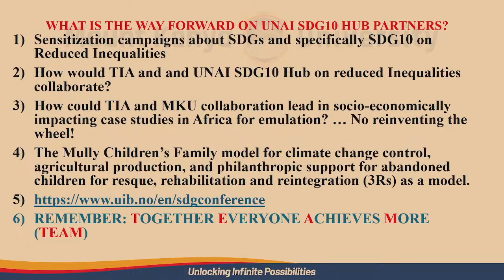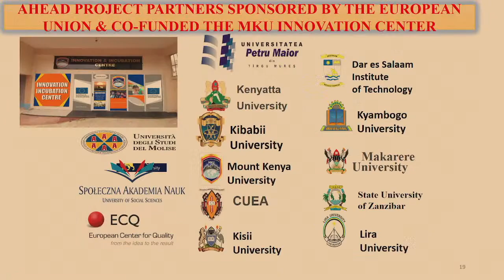PUBLIC LECTURE LIVESTREAM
Public Lecture